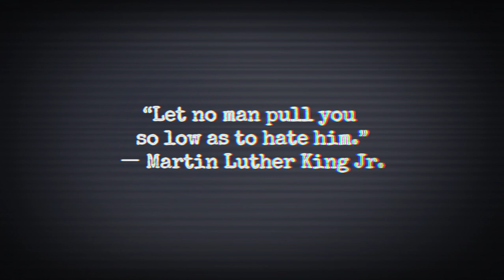cup of coffee 4300---Sittin' On a Powder Keg (*Salty Language)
Prayers are essential during this time; when we pray for others, it changes our frequency, which then changes the frequency of the world.

Buckle Up Buttercups 💥 COLOSSAL Wave of Solar Energy is coming FAST
Stefan Burns

Join us on YouTube, BitChute, Rumble and X @WarlandaCoCwS